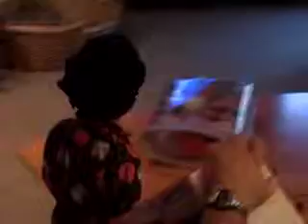Christmas Morning 2008